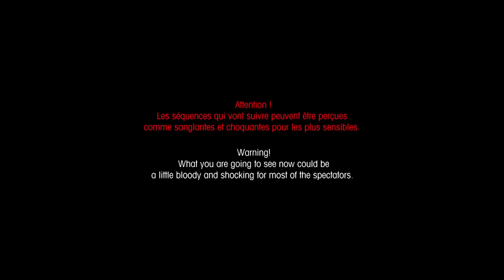Cédric Gracia Mountain Bike Crash Megavalanche La Reunion 2013 [Re Upload]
Today, I rode by the exact spot where I crashed and almost died in 2013.
Thus, I'm uploading this video back onto my Youtube channel.
The accident took place during the downhill marathon race Megavalanche at La Réunion island in 2013.

This video was shot in 2013. Everything is going smooth in 2016.